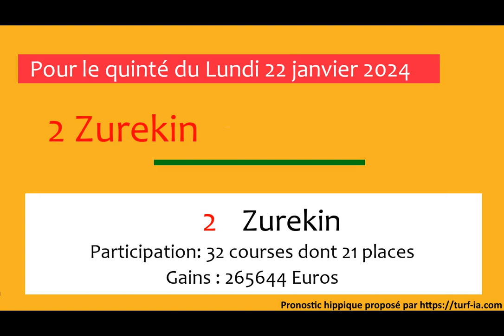PRONOSTIC PMU QUINTÉ + DU JOUR LUNDI 22 JANVIER 2024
Lundi 22 janvier 2024 PRONOSTIC PMU QUINTÉ + DU JOUR
Hippodrome de PAU
Prix PRIX EQUIDIA (PRIX RENE CRAMAIL)
Réunion : R1-C2
Allocation 110000euros
programme quinte demain pronostics du quinté pour demain pronostics pmu demain quinté de demain turfoo quinté demain pronostic#pronostic

eliminer du tierce
expert du quarte
pronostic de la presse du quinte demain
synthese quinte aujourd hui
pronostic du demain
3 bases passage oblige 100 gagnant
pronostique rtl quinte
historique quinte de demain
pronostic des courses aujourdhui
base quinte couple du jour
jeu quinte plus
prono de la presse
comment gagner aux coursesunblog
site pronostic gratuit
cheval de base le bloq
frequence turf quinte de demain
pari course de chevaux
pronostic course hippique du jour
logiciel base de donnees turf
pronostic et cotes quinte du jour
logique pmu
paris courses pronostics gratuits
base beton solide demain
turf gagner aux courses
combien de chevaux pour gagner au quinte
pronotique de la presse
quiz pour gagner des cadeaux
les 2 tocards d alex
citron vert pmub
one turf pronostics
prono quinte jean marc roffat
les sollicitations pour gagner aux courses marchen
ordretierce vip
pronostics tierce quarte quinte du jour
retransmission tierce du jour
la base incontournable turf
ecart de zero
1tocard
r1c2 pmu
je sais comment gagner aux courses
rapports courses pmu
meilleurs drivers trot attele 2022
les pronostics du quinte le parisien
prono de caro quinte
defi turf programme
pari turf pronostic gratuit
site pmu fiable
pmu resultat
turfsupreme